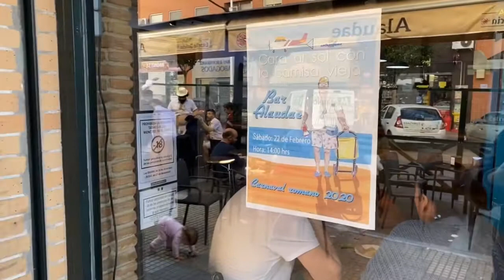Chirigota Las Camandulas - Cara al Sol con la Camisa vieja - Café Alaudae 22/2-20.